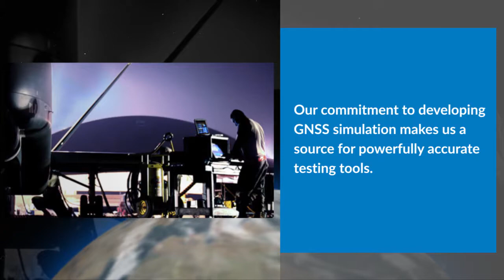GNSS/ INS Systems for Aviation | CAST Navigation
Rigorous aviation standards have always been enforced on airplanes prior their release in the market. Such requirements include a reliable global positioning system (GPS) and various real-world tests that would ensure accuracy and safety of the aircraft. CAST Navigation has systems and procedures that assess the following requirements per industry standards.

Don’t be a stranger and drop by their office at One Highwood Drive, Tewksbury, MA 01876 USA.